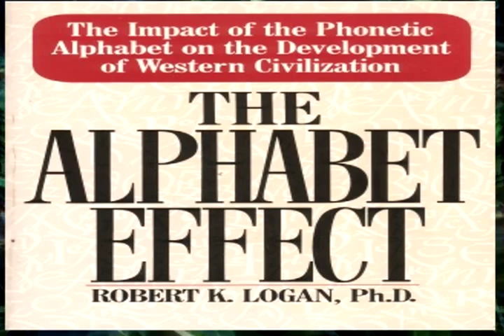History of the Code: Part 1: The Alphabet's Big Bang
Marshall McLuhan ("the medium is the message") called the Alphabet 'the mother of all inventions' and there is no question about it;  the Alphabet is the most powerful invention in the history of western history.  While there is some uncertainty about exactly when and where and for what purposes the Alphabet was invented, there is no question that the 'big bang' of its cultural/technological influence begins in roughly the same place and time as whatever actual history underlies the Moses story.  It's always been amazing to me that non-religious historical linguists trace the Alphabet back to the same group of people the Bible describes Moses as living with while in the Sinai...

The other remarkable aspect of the Alphabet, the technology of recording speech, is that it enables a 'big bang' in our verbal self-reflexivity. It enables us to stop speech in front of our minds and become meta-reflective in new ways.  "I AM", the other Moses connection, is the most concise description possible of 'verbal self-reflexivity'.

This is a segment from "Alphabet: The Code of Western Civilization" a chapter of the Children of the Code's Professional Development and Essentials DVD series. This is one of over 140 segments available in DVD and digital file formats (for embedding in slideshows)